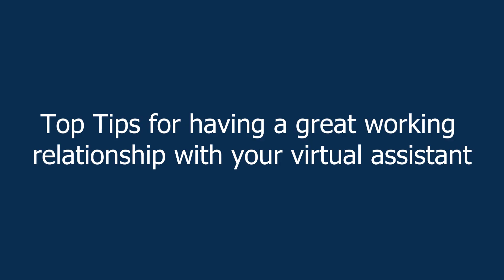Top Tips For Having A Great Working Relationship With Your Virtual Assistant- Khabir Ahmad